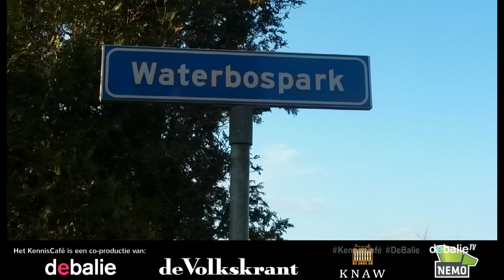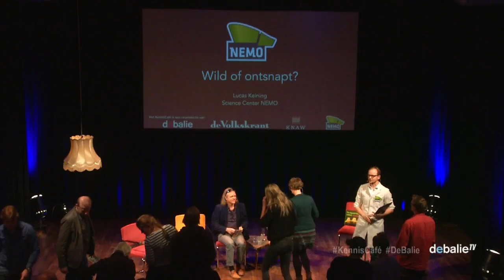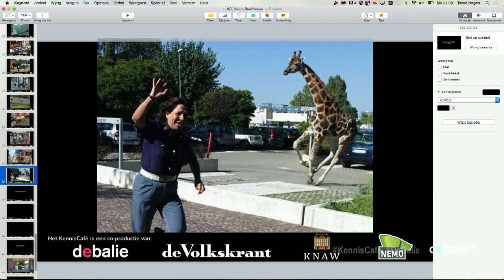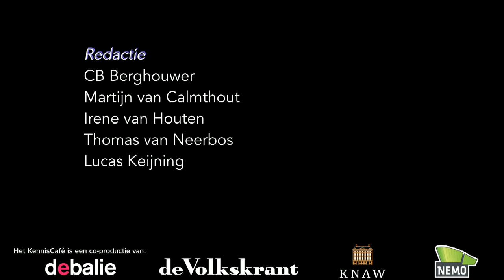KennisCafé: de Stad Leeft!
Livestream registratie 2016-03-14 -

 Bij natuur denken we aan bossen, dieren en eindeloze oceanen. Aan plekken waar de mens niet de hoofdrolspeler, maar een toeschouwer is. Aan alles wat zichzelf ordent en handhaaft, zonder onze regels. De tegenpool van deze natuur is de stad. Een plek waar de toon wordt gezet door menselijk doen en laten. Waar asfalt, stenen, glas en metaal het beeld bepalen. Maar de stad is geen dooie boel!

Denk aan de reigers die vis komen halen op de Albert Cuyp. De muizen die onze bioscopen bezoeken. Of de meerkoet die ook prima een nest kan maken van boodschappentassen en teenslippers een nest maakt. Alle planten en dieren die toch of zelfs juist overleven in de stad. De stad is dus net zo goed een natuurgebied met vragen over beheer, biodiversiteit, de omgang met exoten en de vraag hoe om te gaan met bijvoorbeeld lichtvervuiling; of hoe en waar je het beste kunt bouwen om de flora en fauna te beschermen.

Het KennisCafé pluist het leven in de stad uit met stadsecologen, wetenschappers en andere deskundigen. Met o.a. Hans Slabbekoorn, bioloog, van Universiteit Leiden, Ciska Veen, ecoloog, Nederlands instituut voor ecologie (NIOO), Anneke Blokker, stadsecoloog Amsterdam, Kamiel Spoelstra, dierecoloog, Nederlands instituut voor ecologie (NIOO) en André de Baerdemaeker van bureau Stadsnatuur Rotterdam. Onder leiding van Martijn van Calmhout.

Zaterdag 9 april geeft de Amsterdamse stadsecoloog Anneke Blokker tussen 10:00-12:00 een rondleiding door groen Amsterdam. Aanmelden kan tijdens het KennisCafé. Wij vragen u gelieve bij uw reservering €5,- gepast af te rekenen.

Het KennisCafé is een co-productie van: De Volkskrant, KNAW, Science Center NEMO en De Balie.